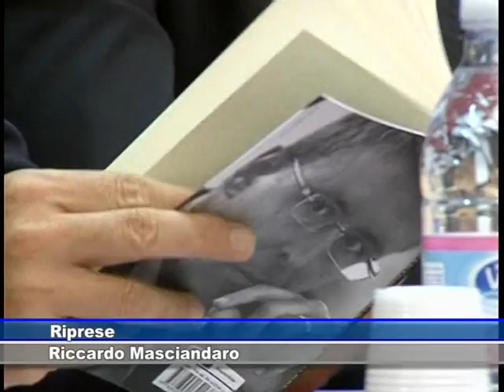intervista di Maria Beatrice Crisci al giudice Raffaello Magi